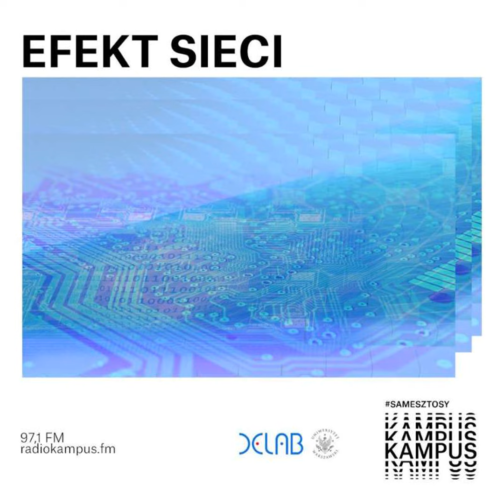Msza w sieci? O praktykach religijnych online.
Gościem dr Justyny Pokojskiej (DELab UW) była dr Marta Kołodziejska (DELab UW, IFiS PAN).